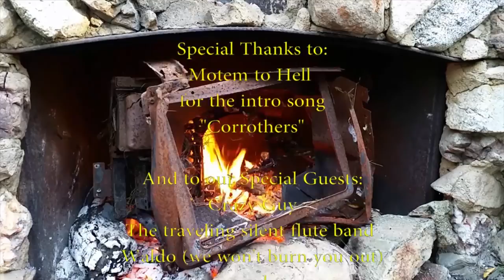Nook Discussion Panel: Isis pt 2